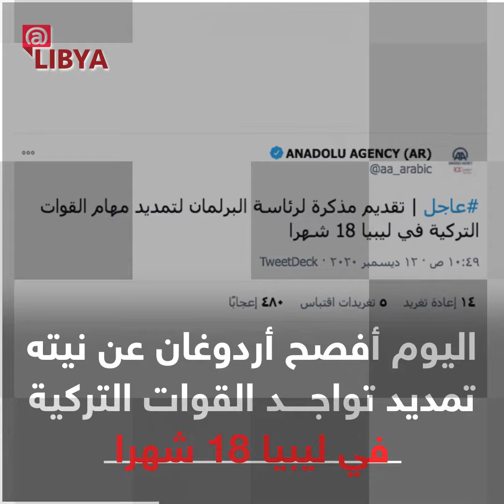أردوغان احتل غرب ليبيا